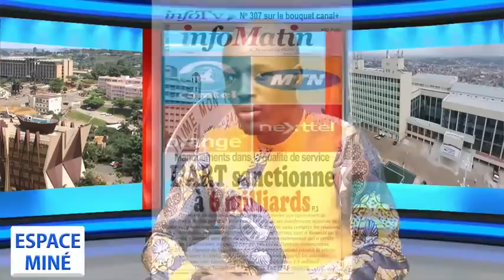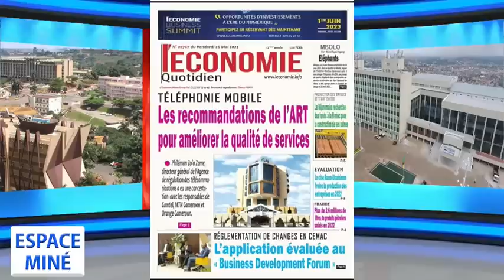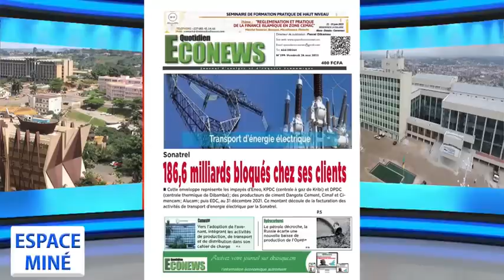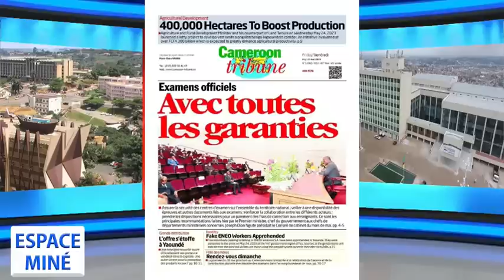ESPACE MINÉ DU 26 MAI 2023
Thème : Quel avenir pour les populations de Dikolo rétablies par la justice ?